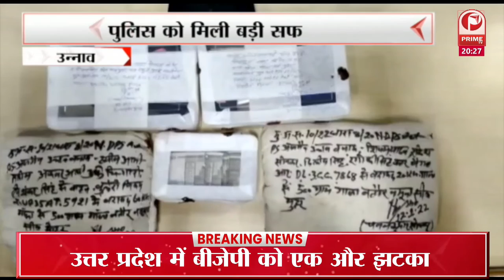UP Chunav 2022: CM YOGI के अयोध्या से चुनाव लड़ने पर टूटेंगे हिंदुत्व के जातीय समीकरण || Prime Tv